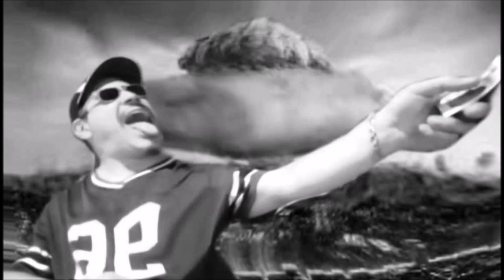KDM - CAFIASTYLE | BY (ESCUADRON BEATS)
CafialamafiaProd ♪
Lyrics: KDM
Production: ESCUADRON BEATS

Cafia es inspiración.
El mojón compacto frente a tanto rap descompuesto.
Me las igenio y voilé, diseño nuevo.
Detrás nada más de que digas "el hijo de puta es..", bueno, lo puto más!.
A veces comentas. ¿P'a qué quiero más?!.
P'a ti soy bueno y para un millón, seguro.
No me llamarás más. Son además mierdas tan pequeñas.
Mi ovella te cansa a vueltas alrededor tuya rollo demonio de Tazmania. No ves por donde te llegan.
El style Cafia se tiene, no se practica.
Mis ciegos dan palos a los tuyos y esto hay que verlo.
Son cuerpos clásicos, desnudos.
Mil y un flows deseados y estudiados como desplegables de un Penthouse.
Es lo primero que ves. La chica del viernes. Antes de entrar en materia te alegras con mis pezones.
Pececillos de agua dulce. Es la piraña en 3D.
Cabrón, mucho cine.
Plano contrapicado, me grabo yo.
Largo sobre el ritmo como día de ramadán p'a un moro.
Hago noche en la estación espacial. Piloto y coocker. Preparando tu blanco como Walter. La mejor fórmula y el special que quieres.
Entro en materia. Sé mejor la lección.
Es la píldora que os da. Magia de Mary Po.
Huele a popó y es tu cucu. Vaya!, se cagó!.
Hago el más difícil cada día y todavía no empezó.
AKA Kodama y Ghibli desde Nausicä. Ya llovió!.
Desayuno supersayants. Bolas de dragón.
¿Cuál es tu deseo?.
Rapidito que aquí están pidiendo paso.
Paso deprisa, pri. Soy el tiempo perdido.
Zurzo el roto y coso tus labios como Abbe en Oddworld.
Soy el juego.
Continue game. Posesión de pedos. Alegres silvidos.
El puente sobre el río. El que voló sobre el nido.
El cigarro del psiquiátrico.
Fumo en Reto o piro y pido.
Maquinando bueno.
Solo has visto tanta mierda en el water del Tarot.
Tiene que ser viejo y brujo y vivir aún.